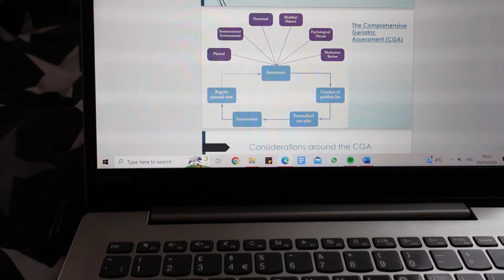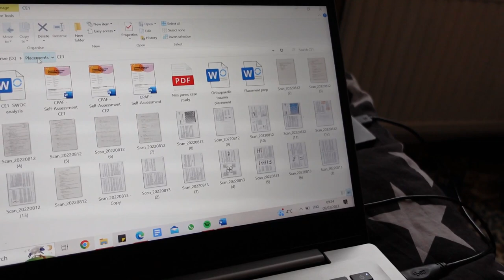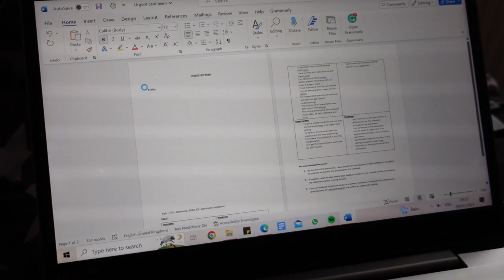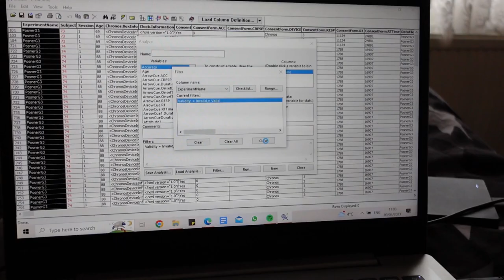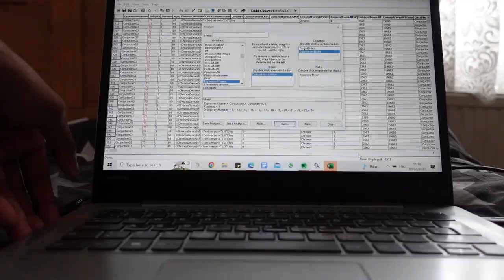Productive morning | Why is data so annoying - dissertation struggles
FAQs:
How old are you? (24)
Where are you from? (London, UK )
What was your first degree? (BSc Sport and Exercise Science with a Year abroad)
Where are you doing your masters? University of Birmingham
What masters are you studying? MSc Physiotherapy (pre-reg)

Socials.
Photography Instagram: @ma_arrayray